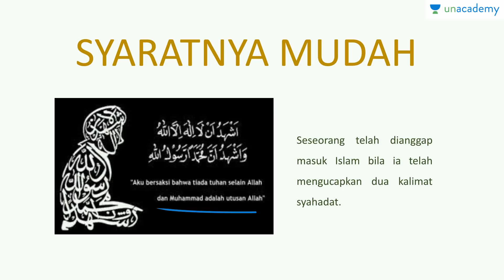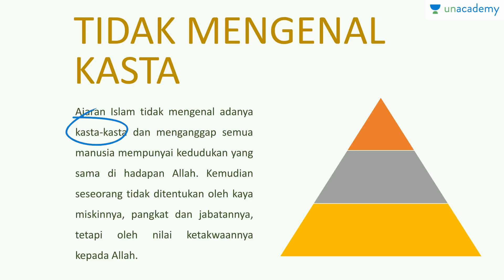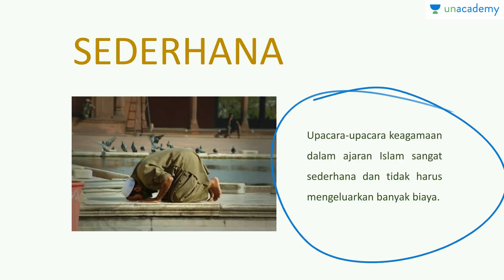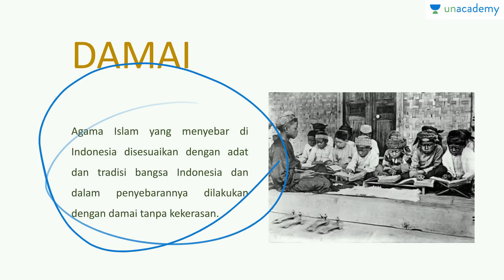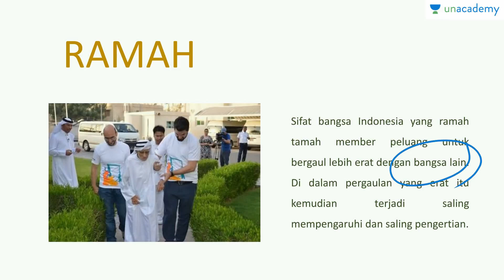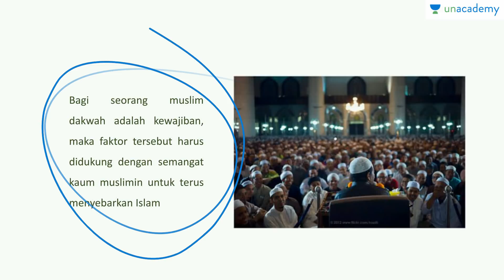Islam Mudah Diterima Indonesia (Sejarah - SBMPTN, UN, SMA)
Lesson ini akan menjelaskan tentang alasan mengapa bangsa Indonesia sangat welcome dengan ajaran Islam.